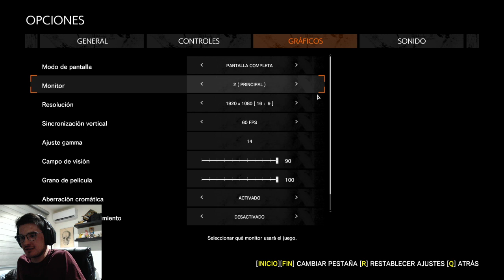ESPMEX pasele joven 1